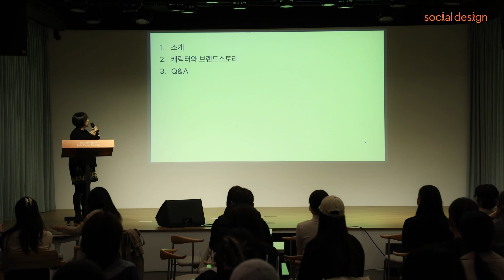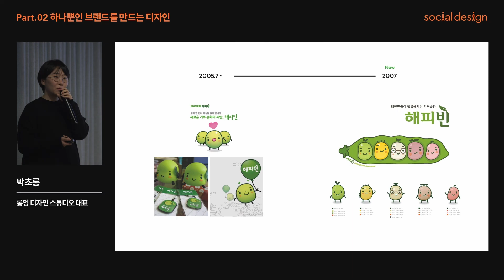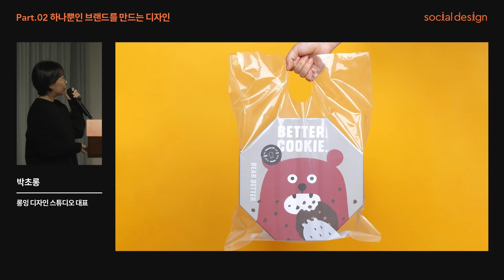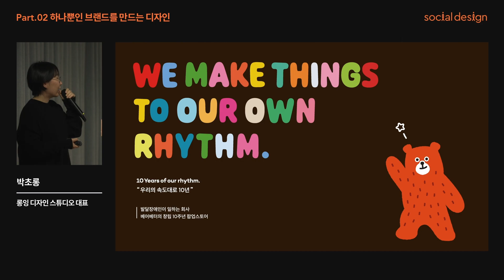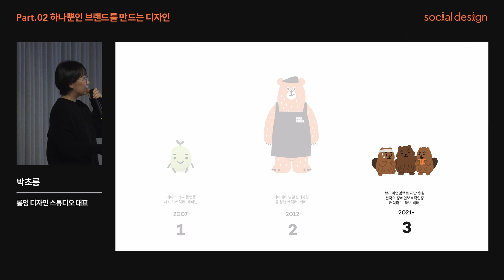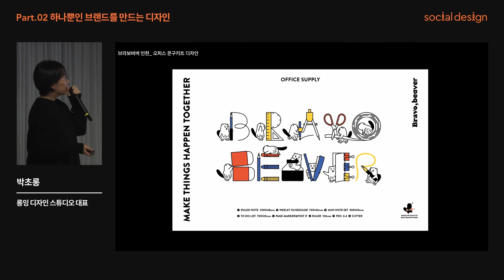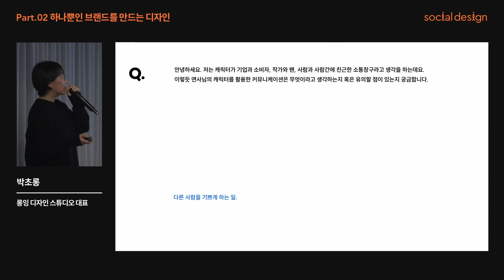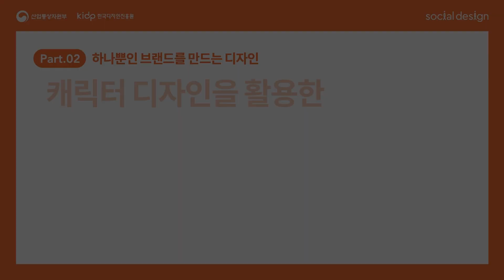[2022 소셜디자인 교육] 4회차_캐릭터 디자인을 활용한 브랜드 경험 디자인 - 롱잉 디자인 스튜디오 박초롱 대표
'기업과 브랜드에 활용되는 캐릭터 디자인은 어떻게 만들어질까요?'
2022 소셜디자인 교육 [PART 2. 하나뿐인 브랜드를 만드는 디자인]
'4회차, 캐릭터 디자인을 활용한 브랜드 경험 디자인' 에서는 실제 기업에서 활용된 캐릭터 사례를 중심으로 캐릭터 디자인 경험을 공유합니다.

* '소셜디자인 교육'은 사회적 이슈를 해결할 수 있는 디자인의 중요성과 가치를 발견하며, 실제 현장에서 적용 가능한 디자인 사고 기반의 혁신 역량 강화 프로그램입니다.
* 본 영상은 산업통상자원부 주관, 한국디자인진흥원 주최 하에 '2022 사회적기업 디자인사업'의 일환으로 제작되었습니다.